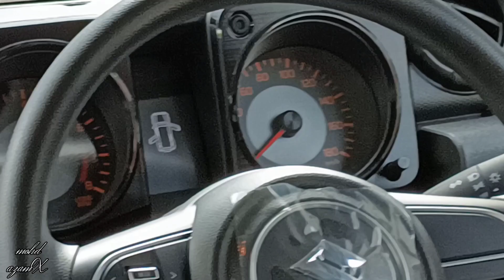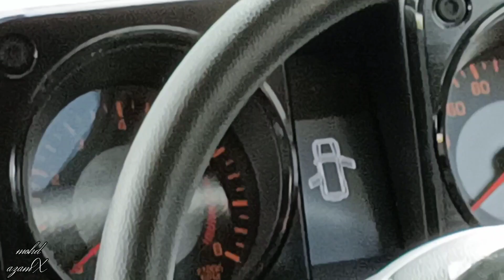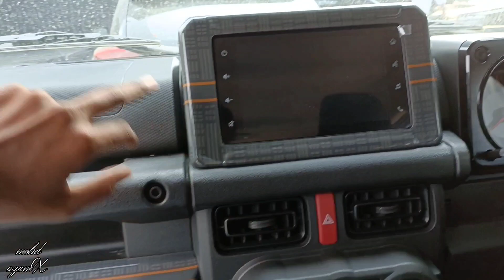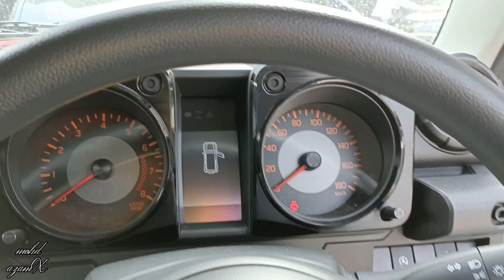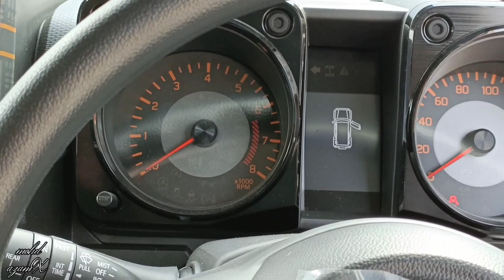₹15 लाख | Seriously!!!! | maruti suzuki jimny 5 door | jimny Zeta | सच नहीं सुन पाओगे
jimny 2023
jimny base model